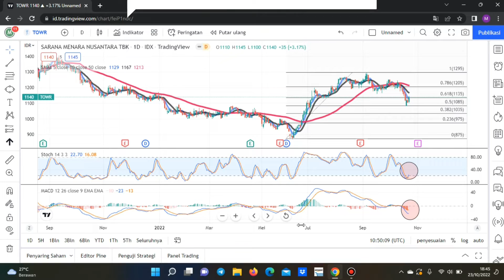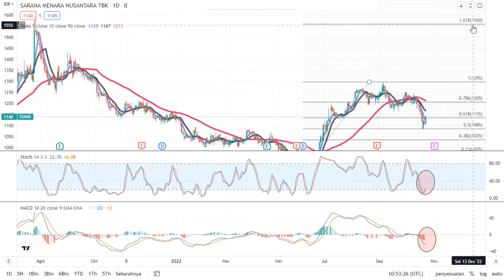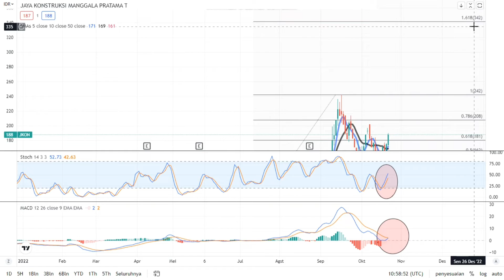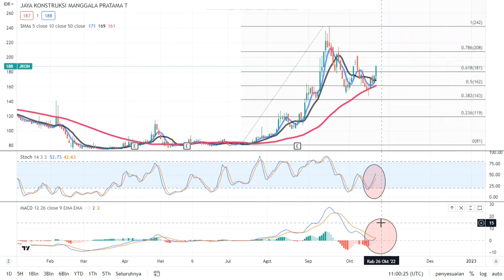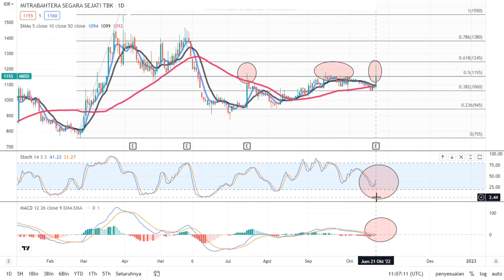POTENSI LANJUT NAIK SAHAM TOWR JKON MBSS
membahas analisa teknikal saham towr jkon mbss secara sederhana semoga bermanfaat